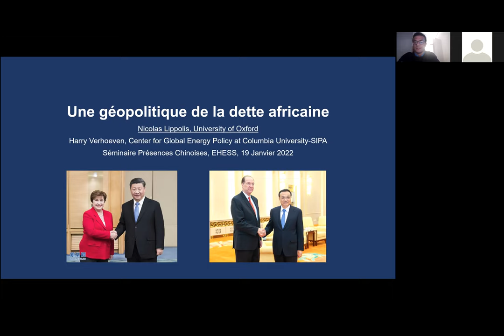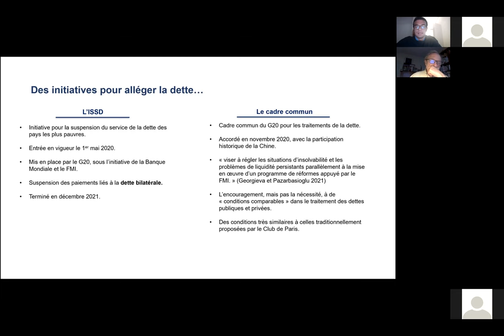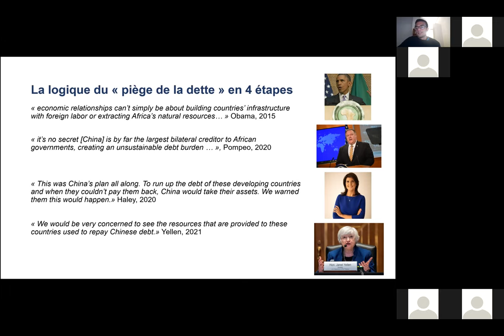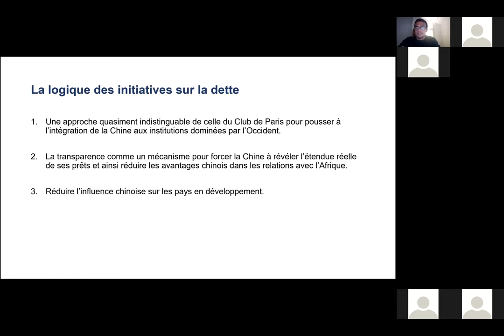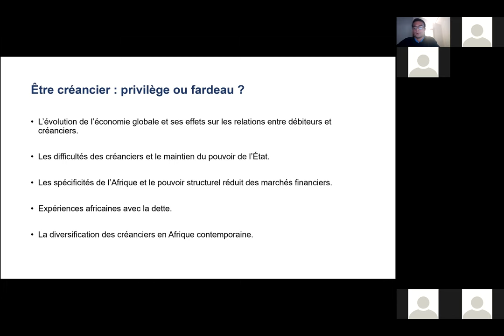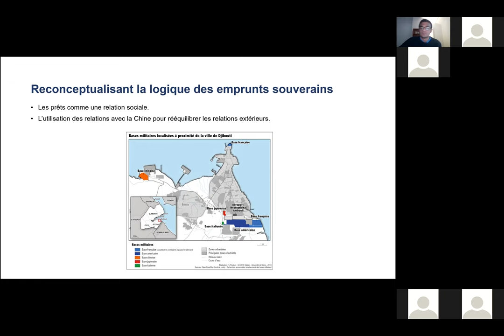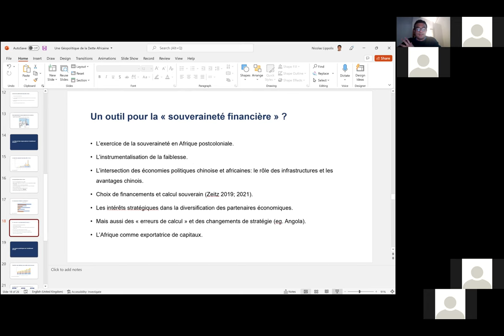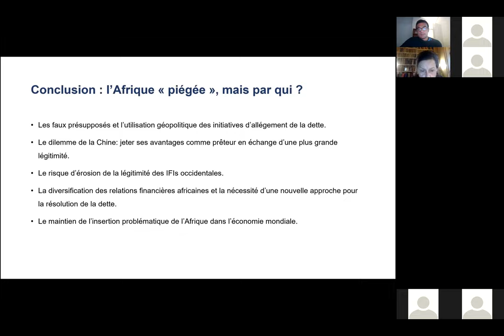Une géopolitique de la dette africaine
Nicolas Lippolis - Séminaire « Présences chinoises » séance du mercredi 19 janvier 2022